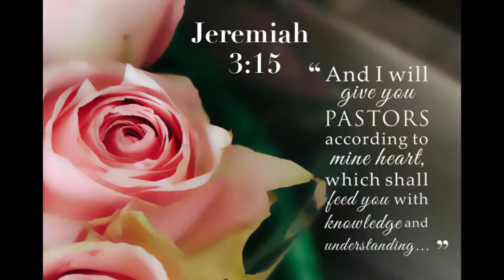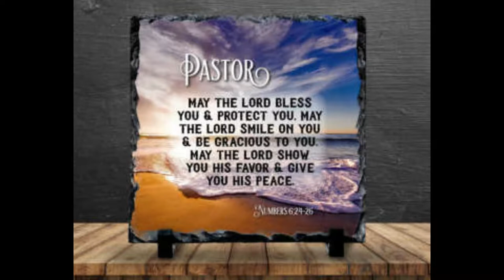Happy Birthday Dr. David Thomas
Video celebrating the life of Dr. David Thomas of The Heir Church